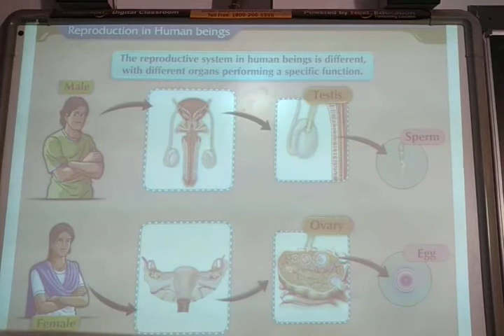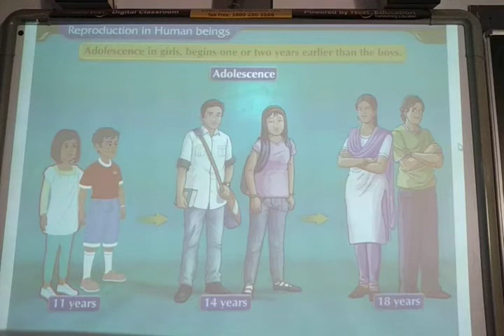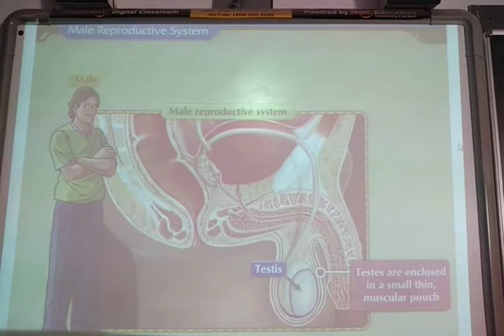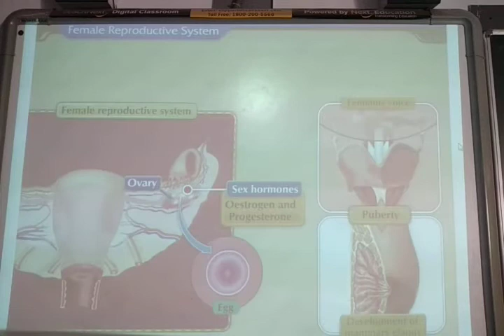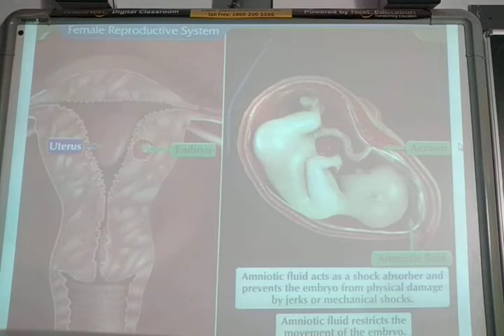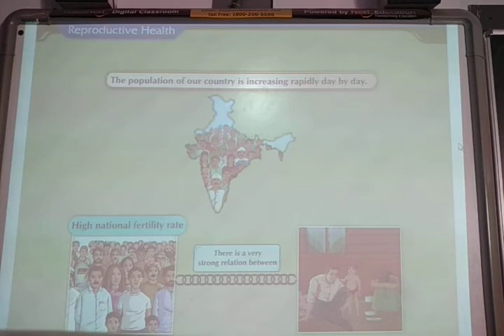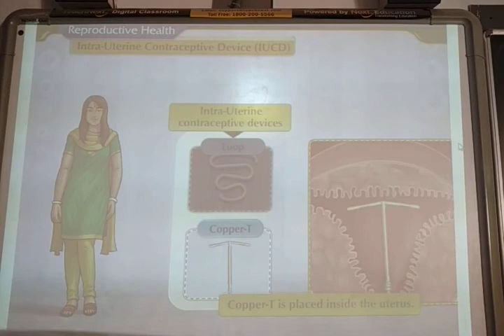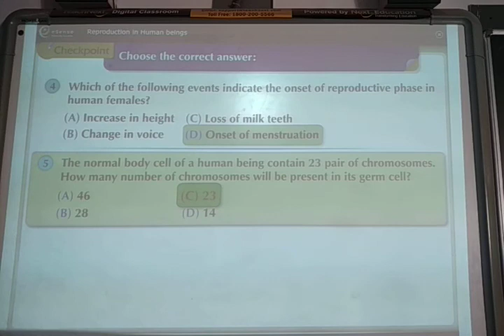ENG MED STD 10 SUB SCIENCE CH 8 REV P 3